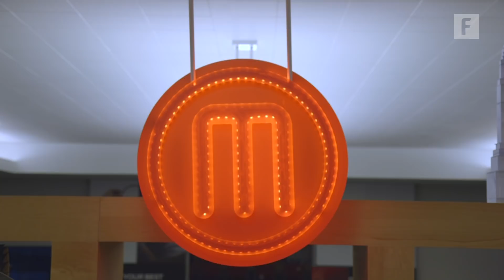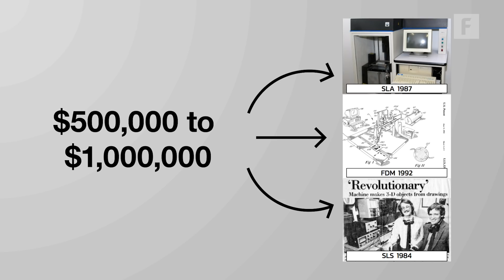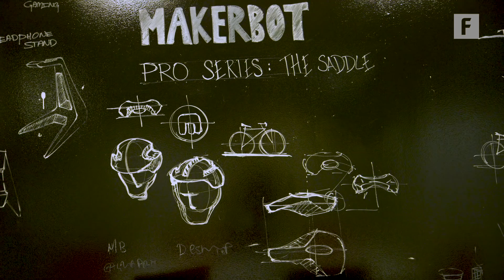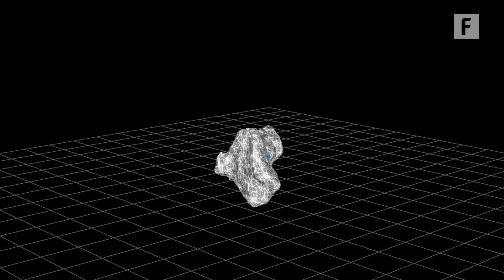Everything Printed in the Palm Of Your Hand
"Anything in my apartment, I first look at it and I’m like, ‘can I print this?’"